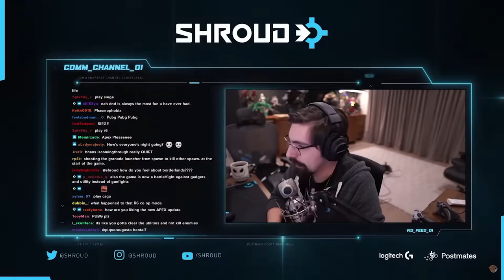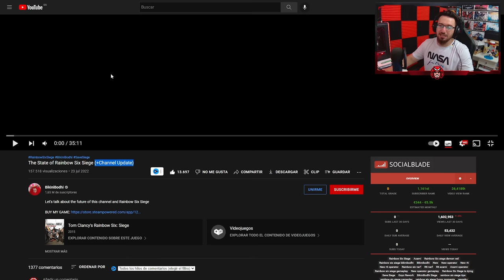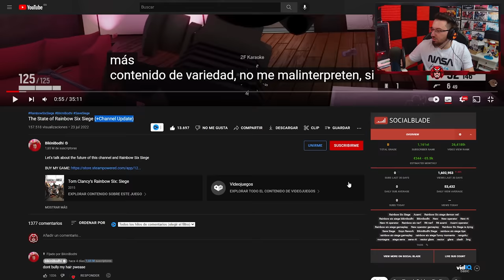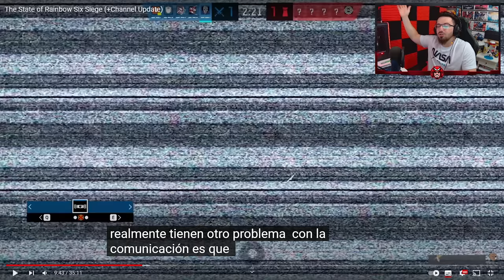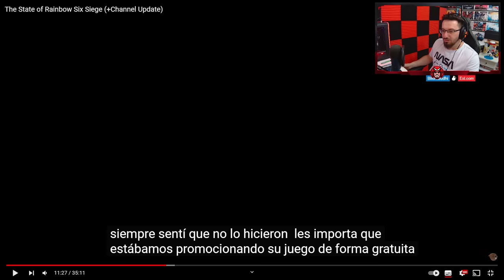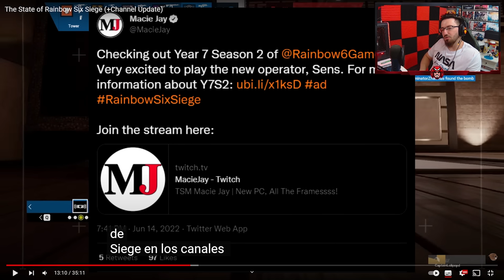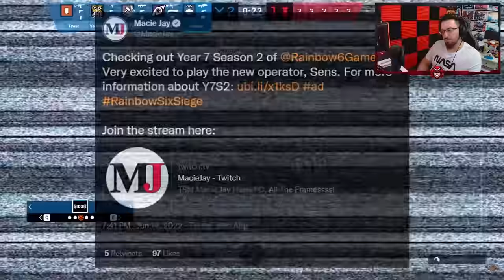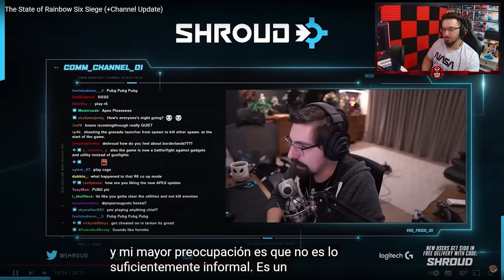⛔️ RAINBOW SIX SIEGE se MUERE ⛔️ | Caramelo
✅ RAINBOW SIX SIEGE se MUERE ⛔️en este Gameplay de Rainbow Six Siege español en Vector Glare.